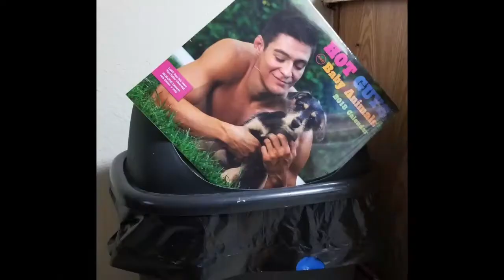To Catch A Cheater Leaked Audition...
Please Slate Ep 3 - To Catch An Attitude

Ariel and Chala must deal with an obnoxious social media star ...

Written and Created by Ariel Paredes and Chala Savino
Featuring Luis Mercado